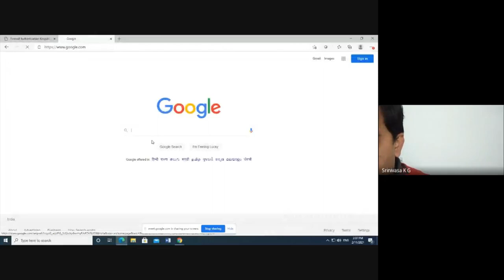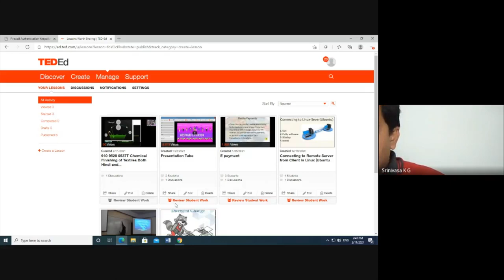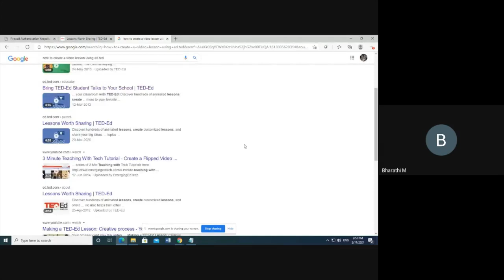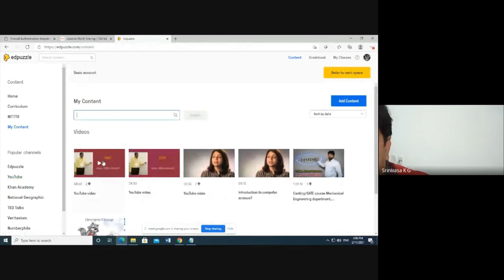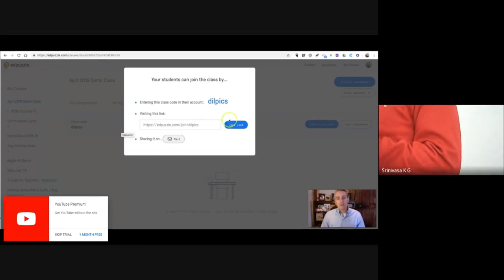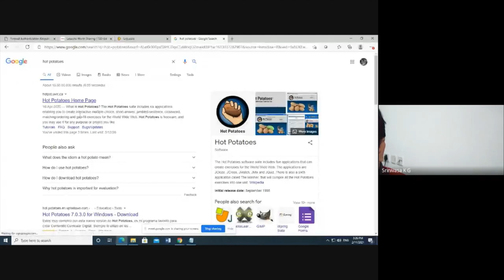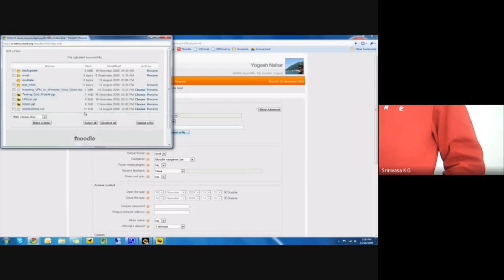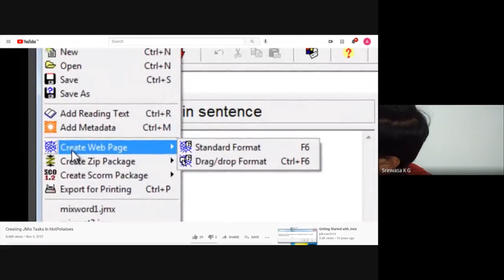Practical session on flipped classroom II by Dr KGS